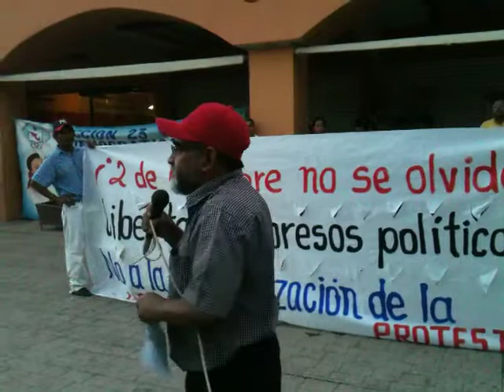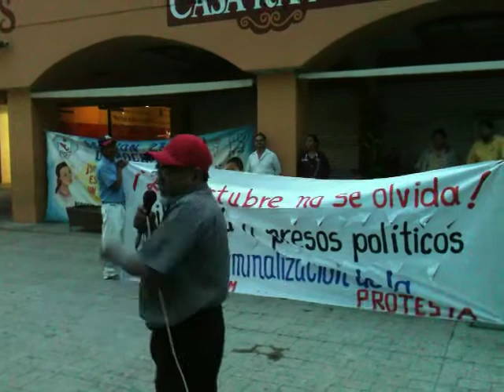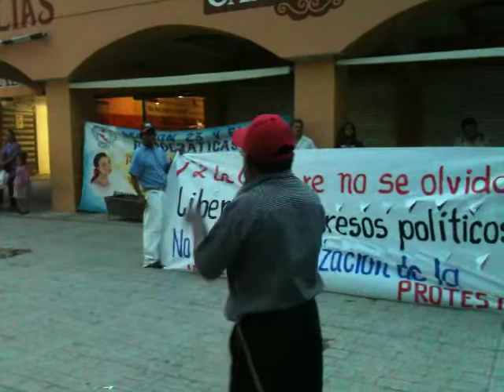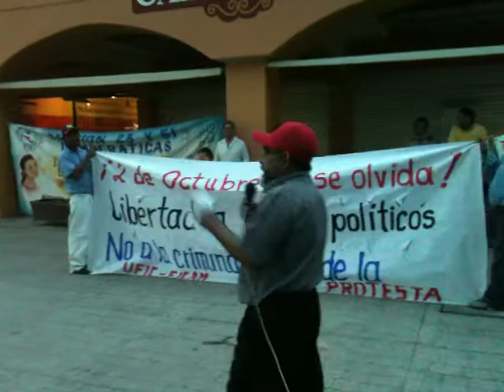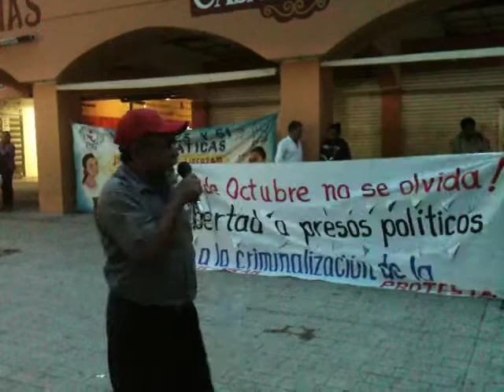EN CONTRA DE LOS GOBIERNOS DE PEÑA NIETO Y MORENO VALLE COMUNEROS Y MAESTROS MARCHARON EN TEHUACAN.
Habla el maestro RAMIRO ARCIGA MARTINEZ líder histórico del magisterio democrático en la región de Tehuacán.